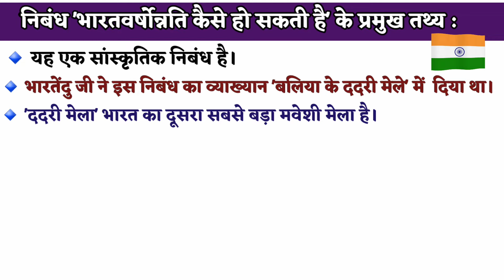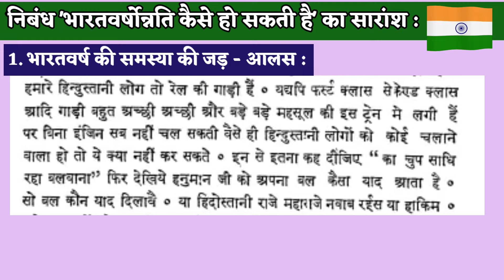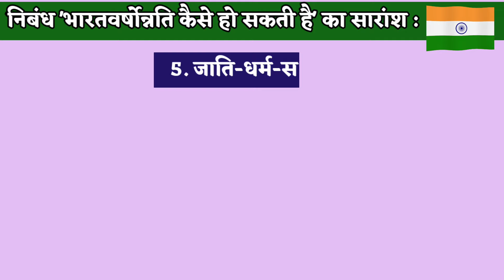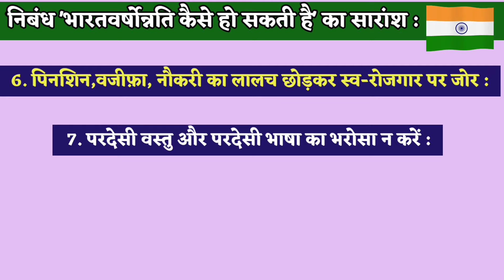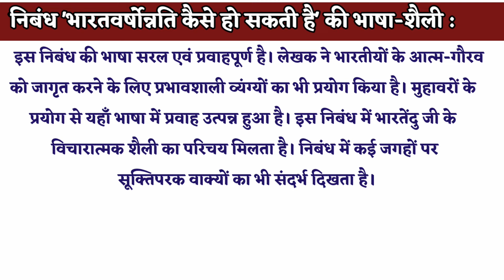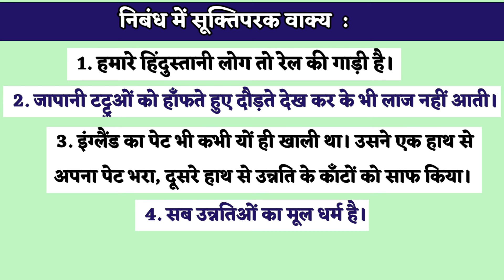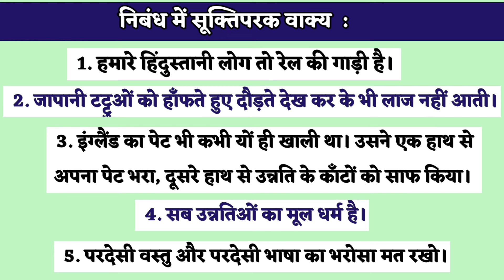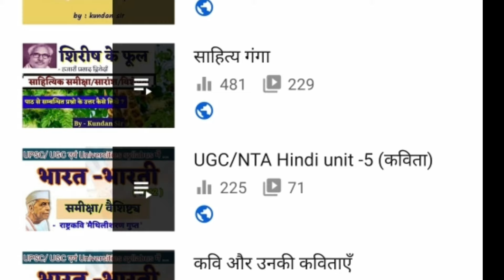bharatvarshounnati kaise ho sakti hai l भारतवर्षोन्नति कैसे हो सकती है l सारांश। भारतेंदु हरिश्चंद्र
भारतेंदु हरिश्चंद्र का निबंध भारतवर्षोन्नति कैसे हो सकती है का

साहित्य गंगा पर (सभी) video (👇link पर click करें)